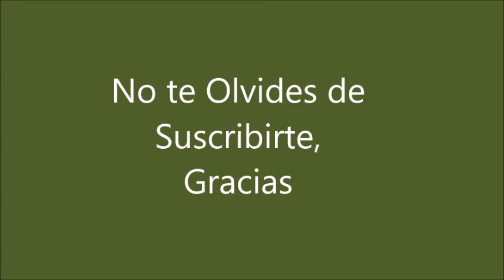Big Horn Rams, in different countries.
Borregas Cimarron, en diferentes paises, 518